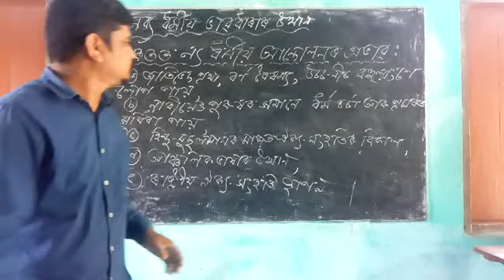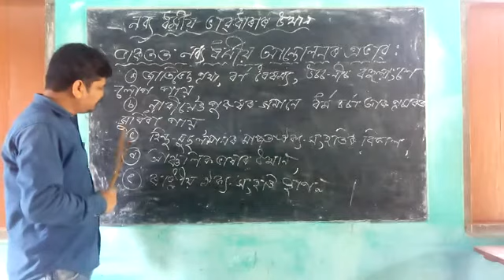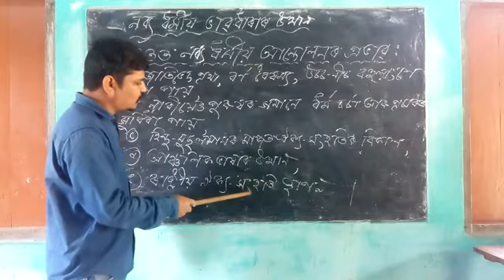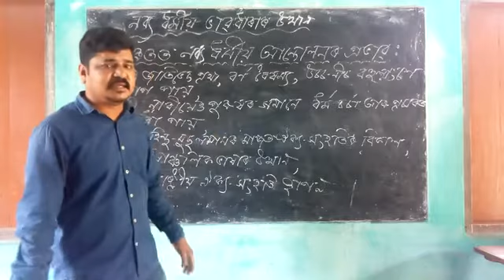May 2, 2020